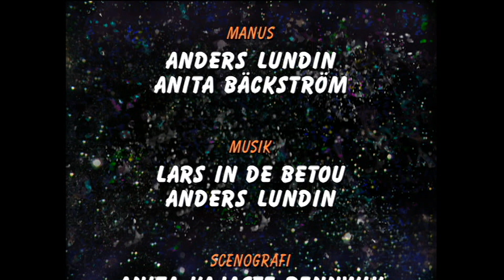Anders och Putte - Sånger från tv-programmen Var och varannans värld och Planeten PI Hävstångsång